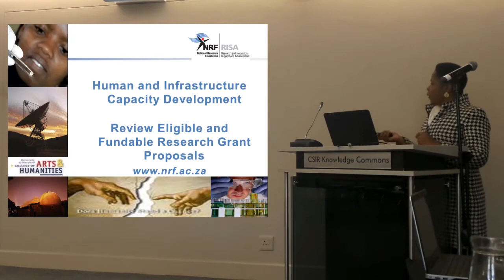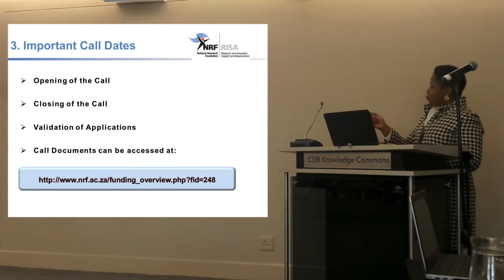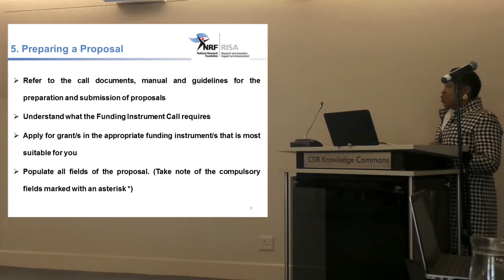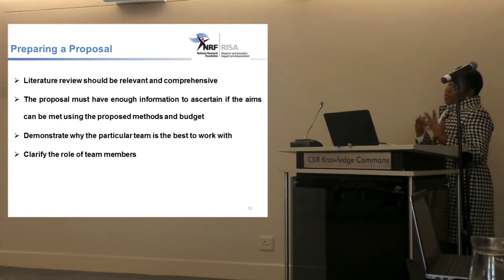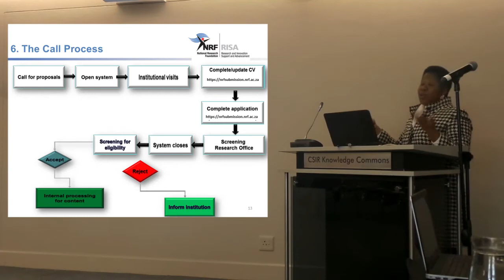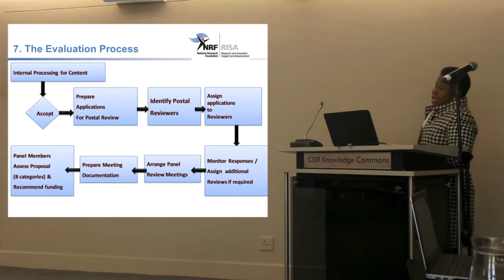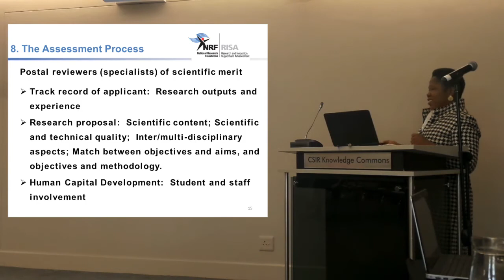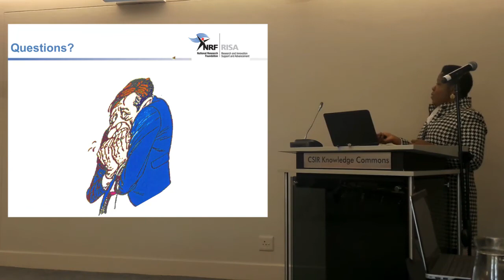NRF FUNDING OPPORTUNITIES - A CSIR Information Session 4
Human and Infrastructure Capacity Development - Review Eligible and Fundable Research Grant Proposals, presented by Singathwa  Mbangeni.